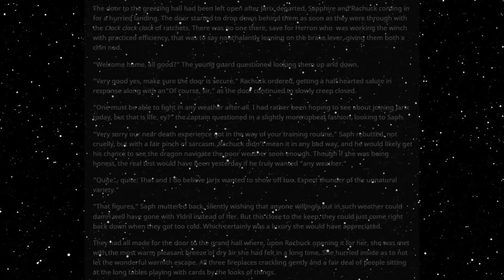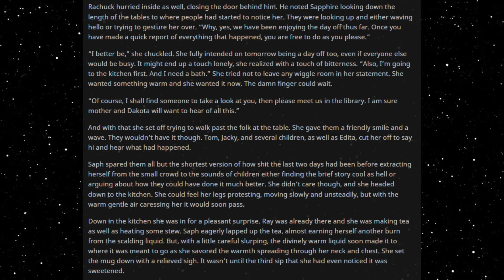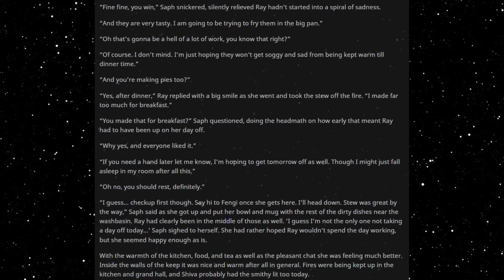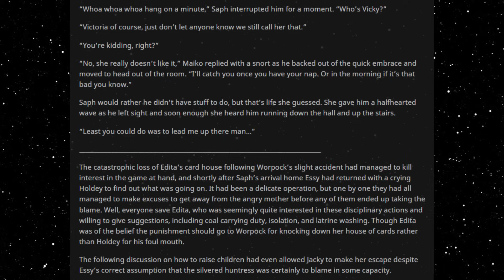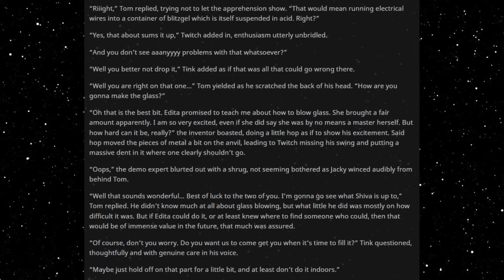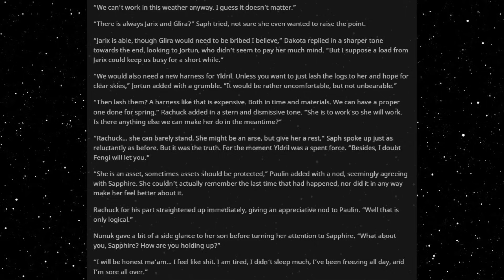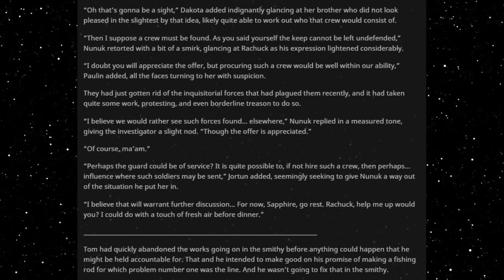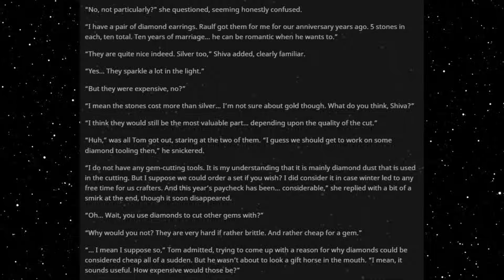Best HFY Isekai Stories: Hunter Or Huntress Chapter 175: What Did We Learn?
Finally reaching home...